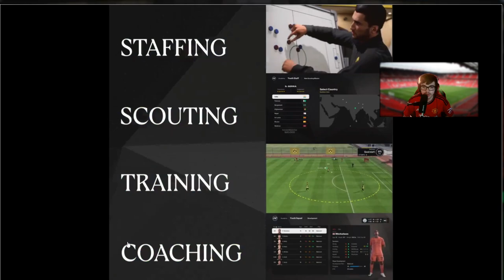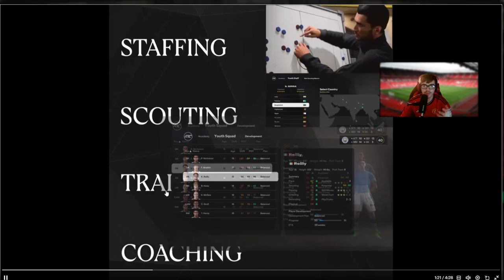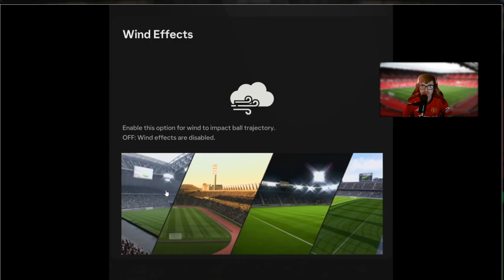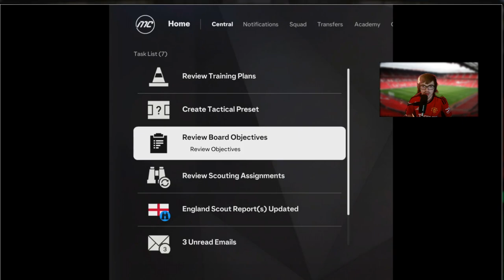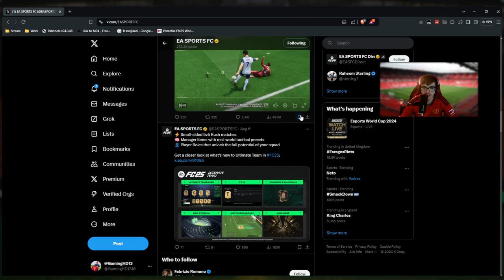EA FC 25 Career Mode Trailer | New Features & Gameplay Enhancements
Get ready for the next evolution in football management with EA FC 25's Career Mode! Dive into the new and improved features that will redefine your experience on and off the pitch. From enhanced player development to dynamic match simulations, this is your ultimate guide to everything new in Career Mode. Watch the trailer now to see what’s in store for your managerial journey!